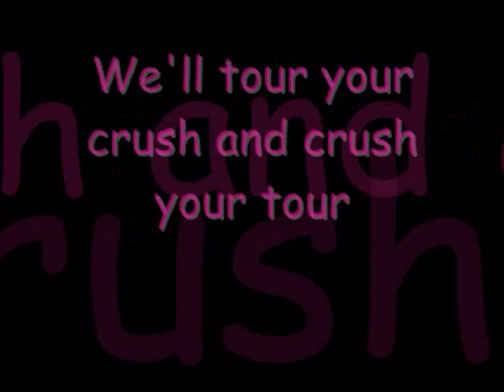HEATHER!'s "very bad" Introduction To YDC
Due to a family tragedy I am unable to make an epic introduction for you guys. So for now I give you this.

Be sure to tune in next week for my fo'realz Introduction video!